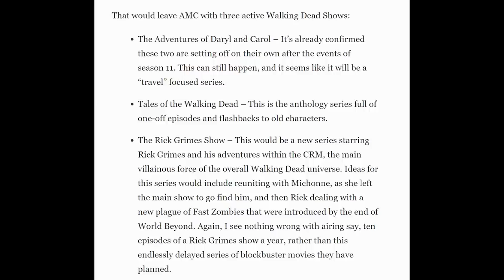Rick Grimes Television Show & Why The Walking Dead Movies Make No Sense Anymore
Socials